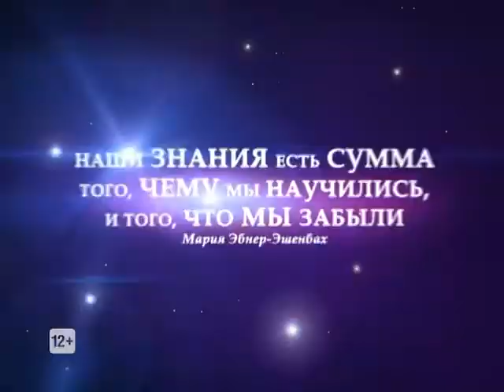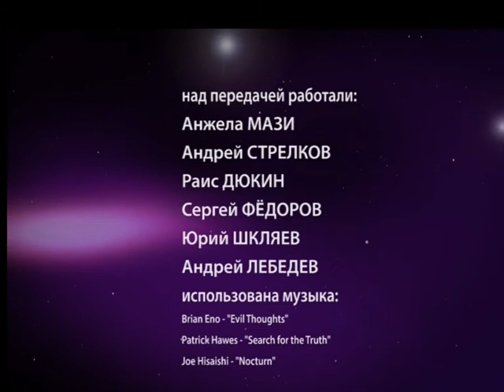Сквозь судьбы 09 03 17 - Дмитрий Иванов - руководитель Росгосцирка